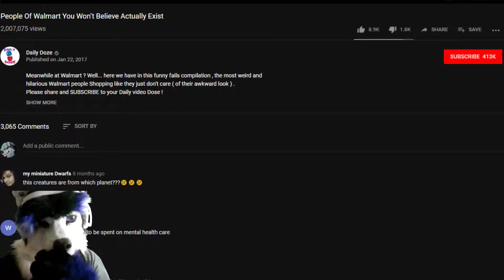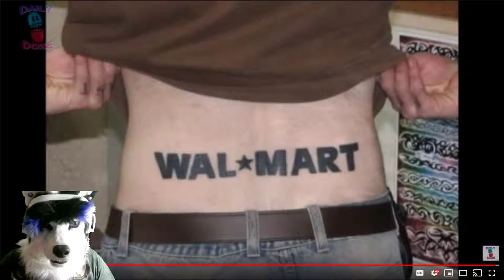| Galaxy Reacts | - People Of Walmart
Oh my fluff, look at these people of Walmart. *face paw* Check it out!

Also! While your at it you can also check out my social medias below, and consider buying me a Coffee by donating through Ko-Fi to help me raise money to fund for new and exciting games you would like me to play!

Here's My Social Medias! Check Em Out!

Xbox GT: GalaxyDaWolfie
Mixer: GalaxyDaWolfFur

Lots Of Love From Da Winter Wolfie!